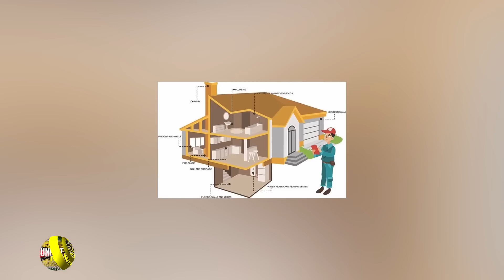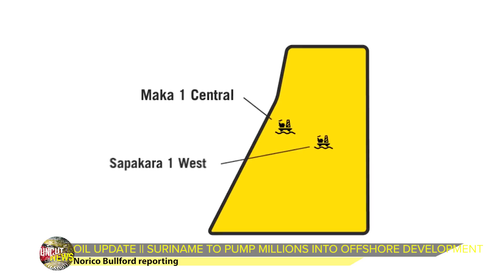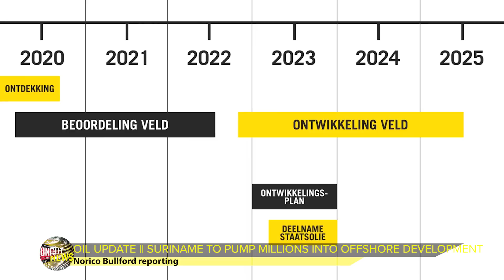GUYANA UNCUT NEWS || SEPTEMBER 2, 2022